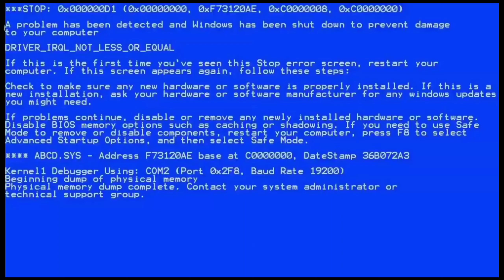Free fire.exe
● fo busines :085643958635